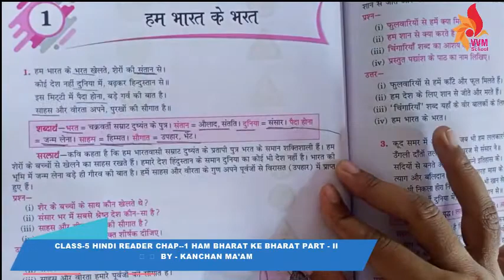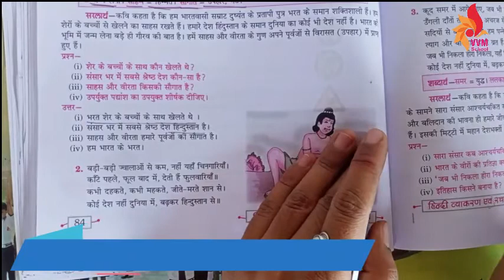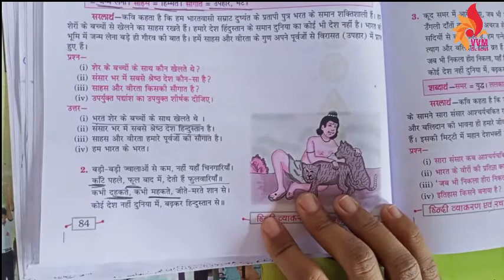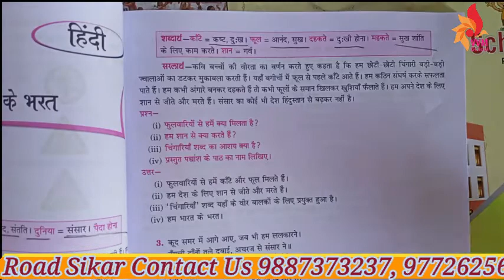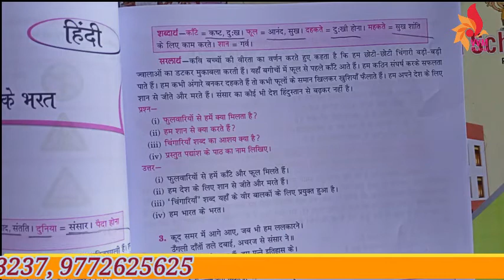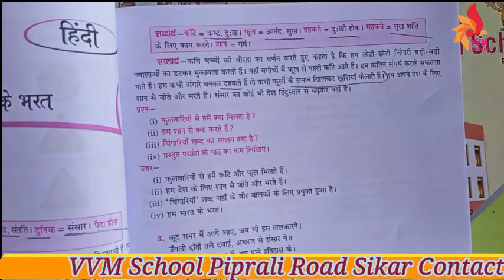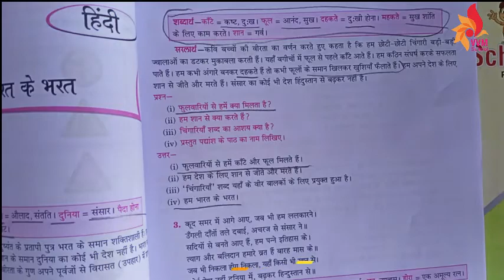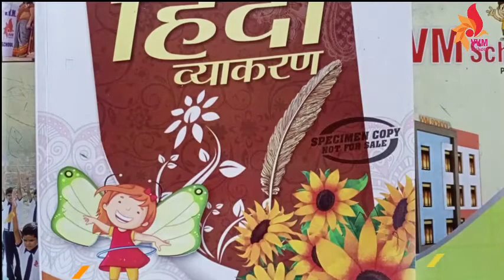CLASS-5 HINDI READER CHAP--1 HAM BHARAT KE BHARAT PART - II